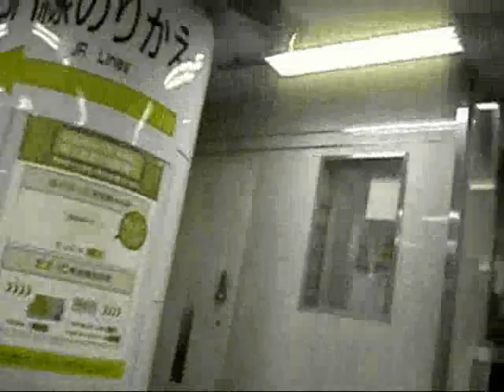Rene Breitbarth - "Moby D"